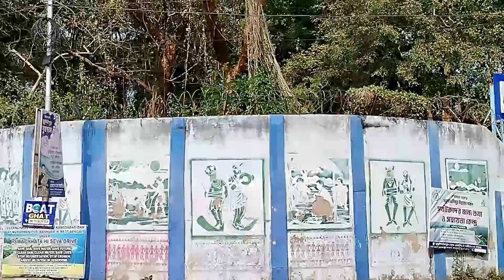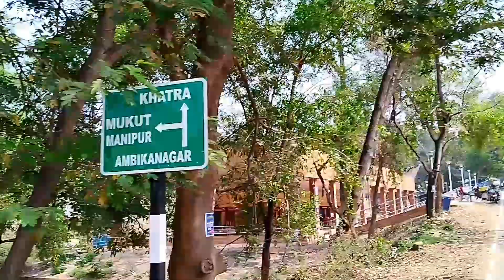মুকুট মণিপুর বেরিয়ে আসুন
দুর্গাপুর থেকে সকাল সকাল বাসে মুকুট মণিপুর থেকে বেরিয়ে রাতের মধ্যে ফিরে এলাম। কংসাবতী নদীর বাঁধানো জল ধারাকে ঘিরে ওখানে পর্যটন গড়ে উঠেছে। ভোটিং করে আনন্দ উপভোগ করা সঙ্গে পাহাড় গাছ গাছালি মন্দির দেখা। থাকা খাওয়া ন্যূনতম মূল্যে। কম বাজেটে আপনারা সহজেই ঘুরে আসতে পারেন। সৌভাগ্য হলে আদিবাসী নৃত্য বা রনাপা নৃত্য আপনাদের ভাগ্যে দেখা মিলতে পারে।